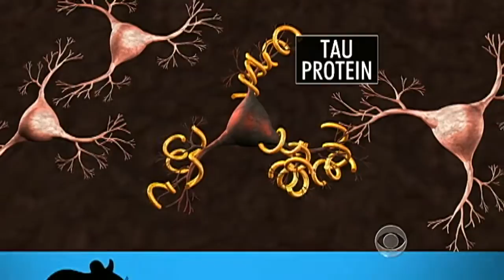CBS Evening News with Scott Pelley - Discovery may lead to Alzheimer's treatments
Researchers have found a new clue in the way Alzheimer's disease may spread in the brain. Jim Axelrod reports on how this discovery could lead to new treatments to try and stop it.